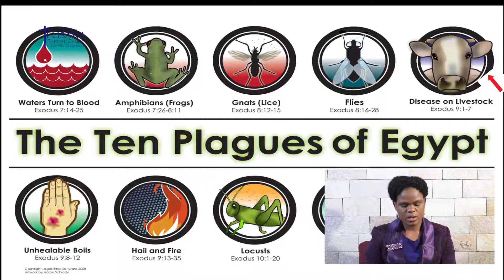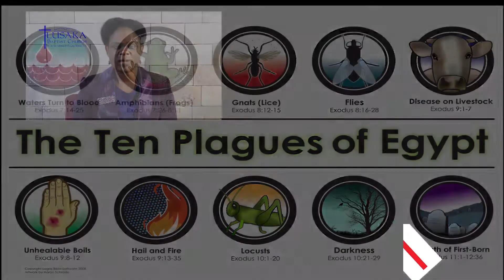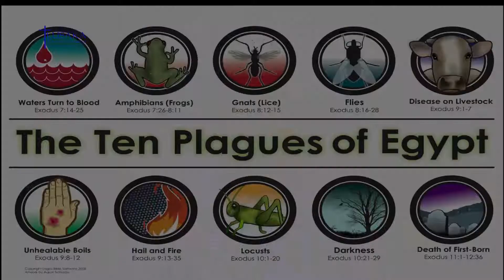Revision on Christian Pilgrimage I Mwenya Chama I 18 October 2020